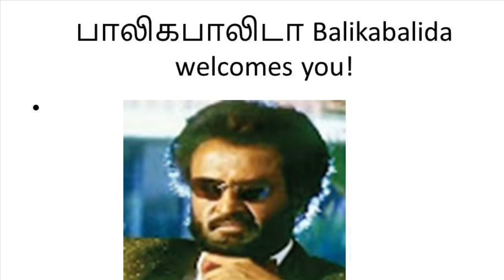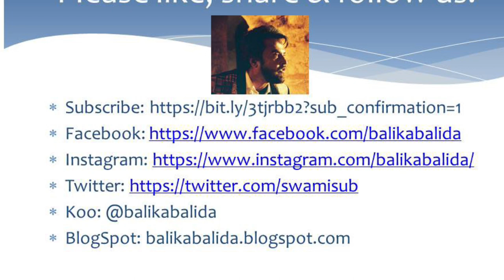Why DMK Cuddalore MP (Ramesh) arrest played down by Tamilnadu media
This is a short video on the circumstances leading to the arrest of a member of Parliament from DMK, Ramesh.  He has been accused of killing one of the workers in his factory who is alleged to have stolen a few kgs of Cashewnuts from his factory. Instead of handing over the worker to the local police, the MP and his hench men beat up the worker very badly. After being  brought in a bad condition to the police station, he was taken back to the MP' house where he was once again thrashed. He finally succumbed to his injuries. It was after his son filed a case in high court that a CB-CID investigation happened and finally he was arrested.  A lot of pressure was brought from bjp side to get him arrested while the admk remained a mute spectator, for reasons best known to it. If you watch the news in majority of news channels we can see that they mentioned only MP arrested and none of them said dmk MP was arrested. It just goes to show the support within the media for the dmk. Only Dinamalar has mentioned that dmk MP has been arrested. You can see how the dmk has bought over the media. Murder charges on an MP is not an ordinary thing. If an admk or a BJP MP had done this, the media would have raised a huge hue and cry. Now it is totally silent on this.  For example, the media is very keen on covering what is happening in Uttar Pradesh where four farmers had died. Along with them, 4 bjp workers were also hacked to death. No one is talking about it. Coming back to Tamilnadu, no one is even uttering a word against Stalin or dmk. They are not even calling for the removal of the MP.  We can now see how  supportive the media is to the dmk. Karunanidhi himself figured out how to get support of the press always. He used to hand out government advertisements in plenty of newspapers that support dmk wholeheartedly. Once when the Maran brothers temporarily fell out with Karunanidhi,  they had to go to court to request karunanidhi government to provide advertisements for their paper. As far as ADMK is concerned, knowingly or unknowingly they have rubbed the press in the wrong way many times. One example that comes to my mind is a cartoon published by Paduthalam Sukumaran. It was published in the Tamil magazine ananda vikatan. Sukumaran had called MLA as rowdy and minister as kedi or something like that. This was objected to by the MLAs which resulted in a privilege motion against its editor, Balasubramanian, son of late S.S.Vasan. It took the courts to  intervene and censure the MGR government which ordered the editor's release. It created a huge sensation at that time.  There was a also a murderous attack on the Tharasu magazine during the ADMK rule between 1991 and 1996. Jayalalitha also used to treat the press indifferently. However, both ADMK and bjp need the support of the press which is hard to get. The Tamilnadu press is totally a puppet in the hands of the dmk. We also saw an incident where a Tirunelveli MP had conducted a murderous attack on a BJP functionary. It was only after a dharma staged by Pon radhakrishnan, former MP of Kanyakumari did the police relent and have filed a case on the MP that can get him a bail easily. Coming back to the cuddalore issue, was the person in cuddalore killed just because he was poor? What should be the punishment to politicians who swindle crores of Rupees? The DMK leader karunanidhi had once agreed in a subtle way that he had indulged in corruption and had once begged the people to return him back to power. He did survive corruption allegations and returned back to power. In the cuddalore case, Govindaraju got killed because he happened to be poor, is what we think. That’s how the world treats the poor who indulge in thieving while people like vijay Mallya and others are leading a cosy life outside the country. Let’s hope justice gets delivered in the cuddalore murder case.